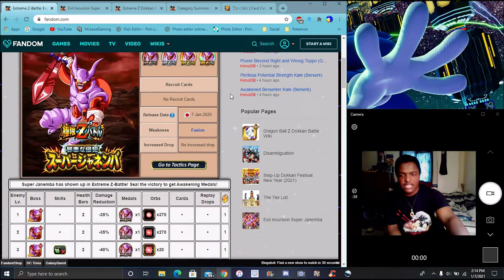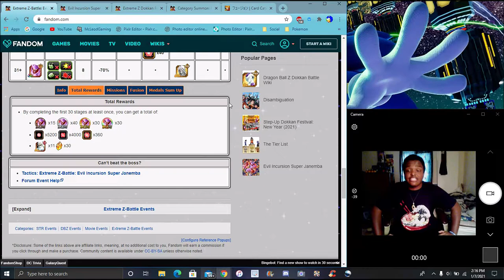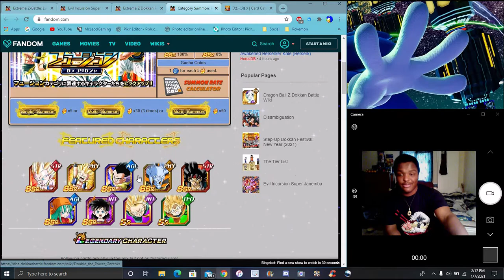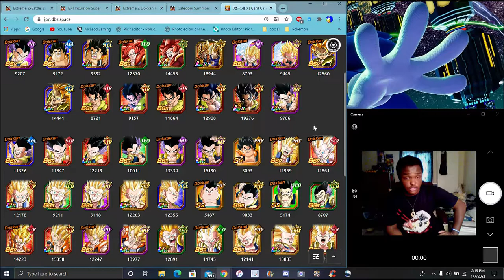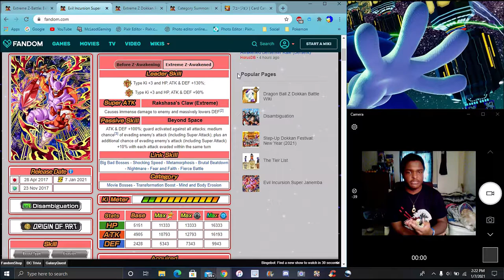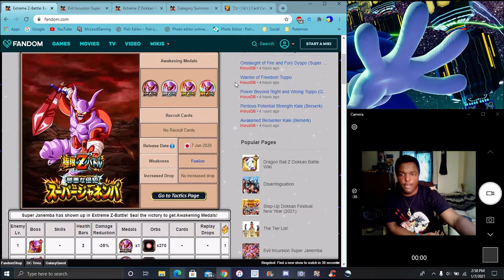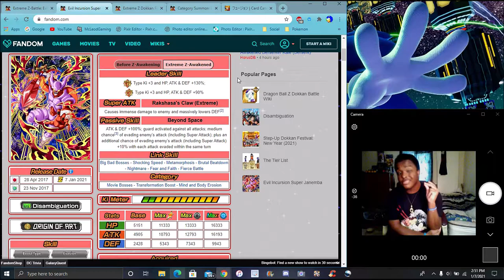HE CAN STACK WHAT NOW ? HE'S BUILD SO DIFFERENT THE STR JANEMBA EZA IS HERE FOR JP DBZ Dokkan Battle